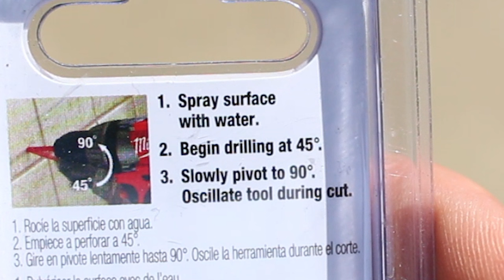How to Drill a Hole in a Tile and Add Bathroom Accessories (Step-by-Step)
Today's video shares how to drill a hole in tile without cracking tiles. This is immensely helpful when installing bathroom accessories like towel bars, toilet paper holders, sinks, and more.

Milwaukee Diamond Drill bit (5/16")
Milwaukee Diamond Drill bit (1/2")
Impact Driver
Bosch Laser
Bosch laser pole

Drilling holes in tile can be daunting but it can also be simple.
Today you'll learn how to drill a hole in a tile and add bathroom accessories like a toilet paper holder or towel bar.

We partnered with American Standard on this video (they provided the bathroom accessories) because it was part of series of videos showing how to remodel a bathroom. Our website and YouTube channel have those tutorials in case you're interested.

First things first, what drill bit should be used for ceramic or porcelain tile? Well, the best drill bit for bathroom tiles is Milwaukee's Diamond Plus Mini Hole Saw.

This hole saw will drill holes in ceramic tiles, porcelain tiles, glass, and more. Plus it's fairly inexpensive.

Plus this mini hole saw allow you to drill into tiles without breaking them. Hold the drill at a 45 degree angle to start the drilling process. Then slowly tilt the hole saw 90 degrees to the tile.

Drill into the tiles for 3 to 5 seconds then cool off the hole saw in water. This also cuts down on the dust. Be patient and you'll drill a perfect hole in the tile.

Once the holes are created what is used to screw into the tile? Most bathroom accessories come with plastic inserts. Tap the inserts into the tile with a rubber mallet then attach the brackets to the tile using the provided screws. Just be careful not to over tighten the screws as this could crack the tile.

Our video has all the details

Btw, this is our CYA, we're not responsible for any cracked tiles, damage to your tile, or injury...it's up to you to inspect your work and make sure it's up to code.